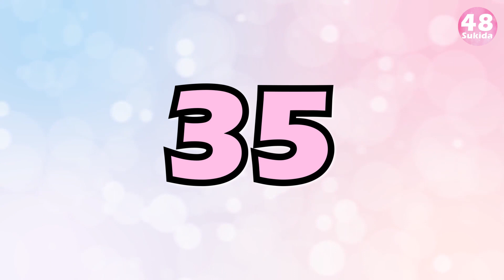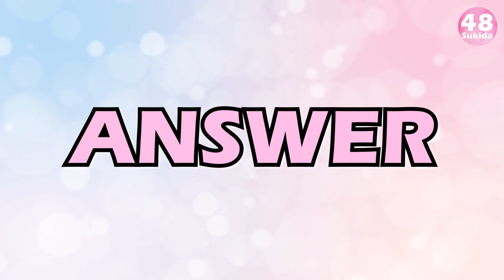[48 Game] Guess AKB48 Group Songs by Its Stage Costume | 48 Sukida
Can you guess it just by its stage costume?